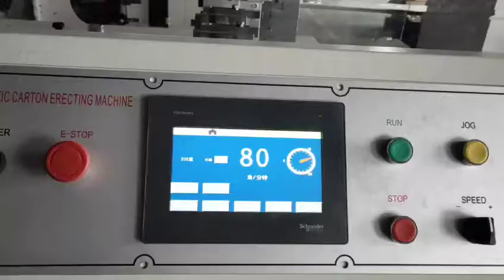Paper Burger Box Making Machine to Europe Romania